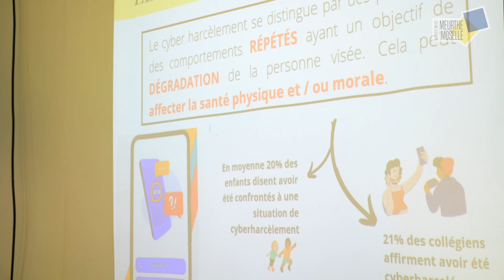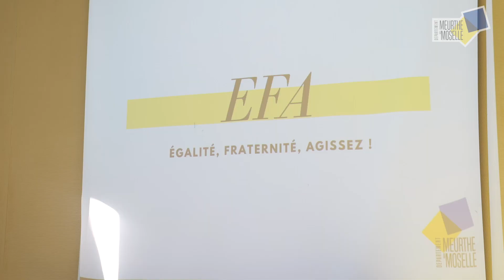Fanny : "Le service civique m'a conforté dans mes choix professionnels"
Témoignage de Fanny qui a réalisé une mission de service civique au sein des services départementaux en charge de l'engagement citoyen et de la lutte contre les discriminations.